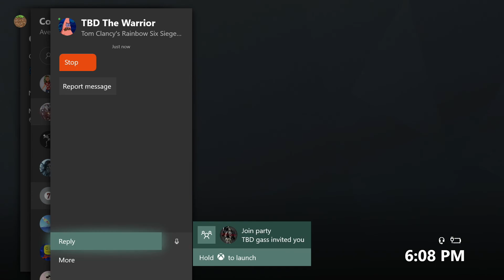R6S Stop The Savage Mute Clown